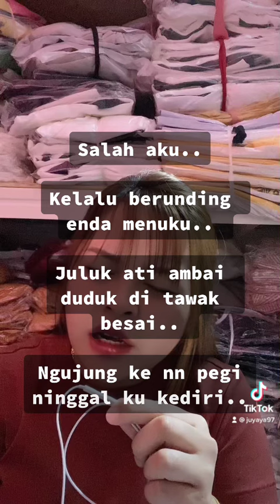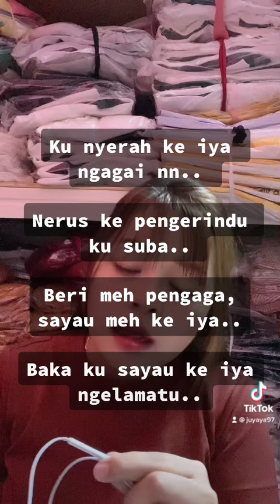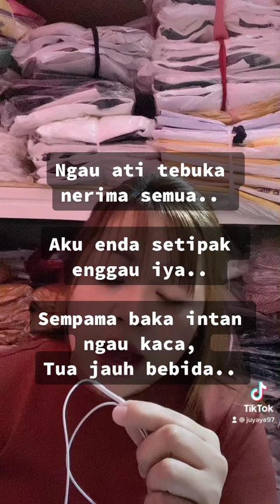Aku bukan Jodohnya versi Iban(Short Cover by Juyaya)